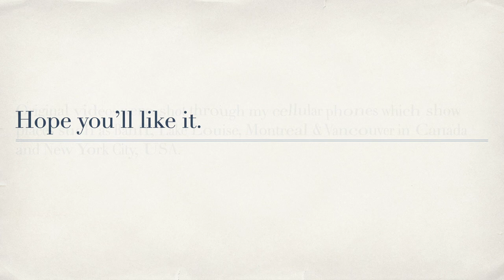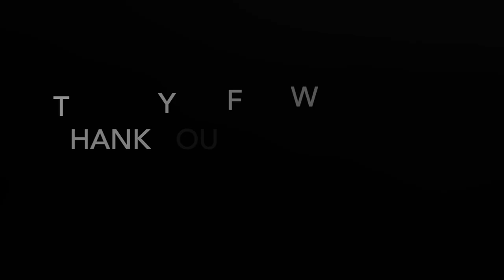Canada & USA 2022 Vlog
This is a compilation of short videos I took from my mobile phone of places I went to in Canada and USA this 2022. Enjoy!